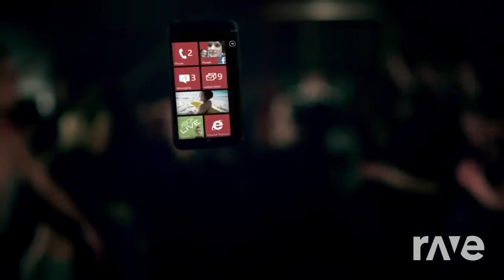We Luftballons young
Tonight we are young- Fun.

99 Luftballons- Nena